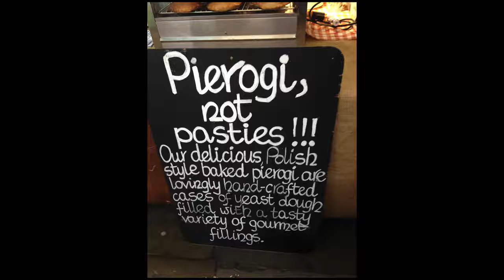Newport Food Festival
A binaural recording of the NFF beginning at Nat West, High Street and ending by the new Premier Inn which is not yet open